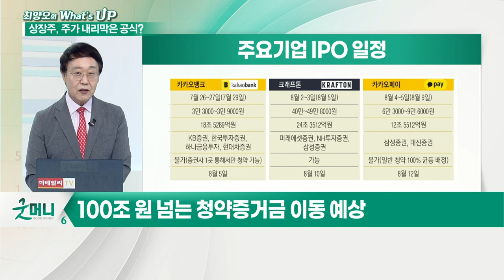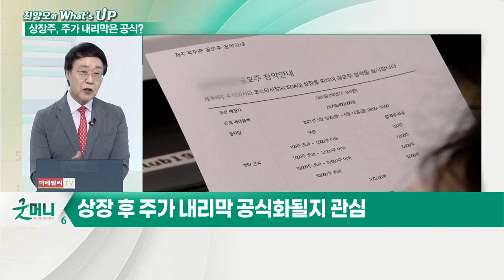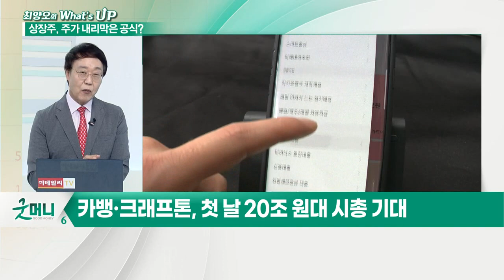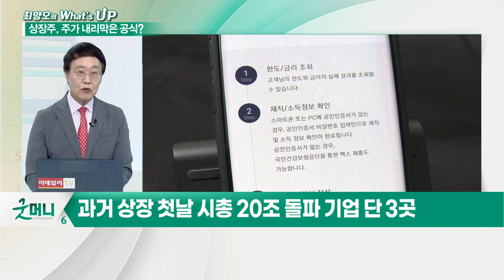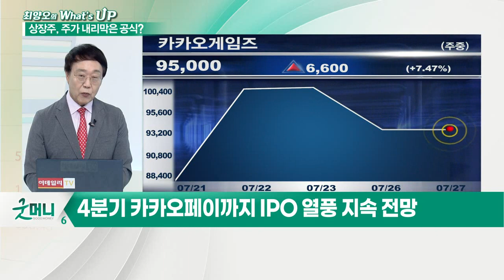공모주 청약 '슈퍼위크' 스타트... 상장 후 주가 내리막은 공식?_최양오의 왓츠업 (20210727)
# 공모주 슈퍼위크, IPO 신기록 깰까?
- IPO 시장, 치열한 경쟁률 속 역대급 호황
- 100조 원 넘는 청약증거금 이동 예상
- 과열된 IPO 시장, 고평가와 거품 논란 존재
- 상장 후 주가 내리막 공식화될지 관심
- 카뱅·크래프톤, 첫 날 20조 원대 시총 기대
- 과거 상장 첫날 시총 20조 돌파 기업 단 3곳
- IPO 이전·이후 투자 자금 성격 상이
- 금융 당국, 공모가 산정 과정에 개입 지도 중
- 4분기 카카오페이까지 IPO 열풍 지속 전망